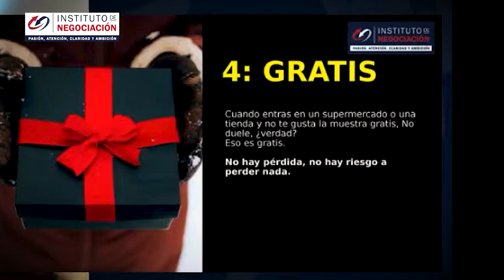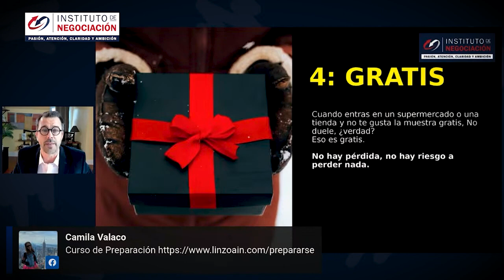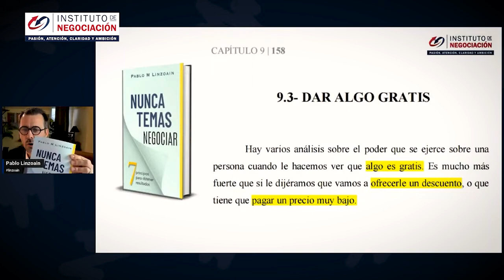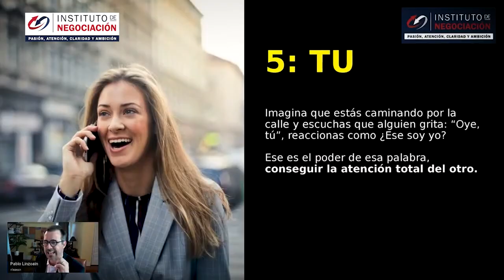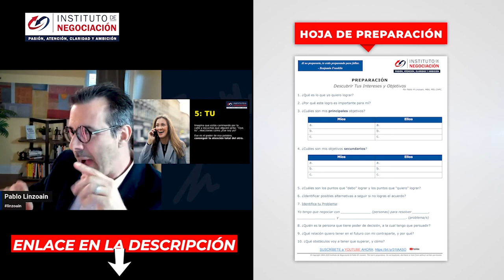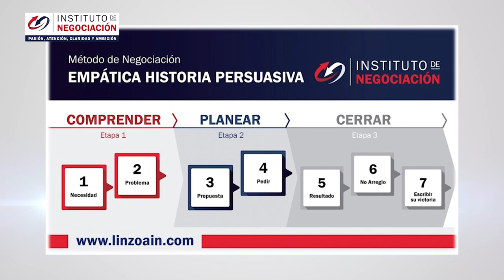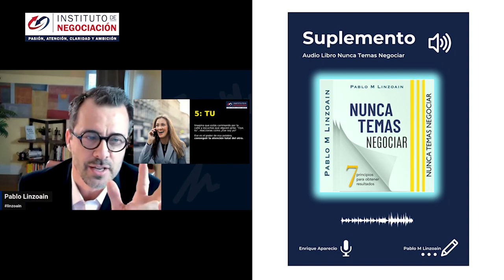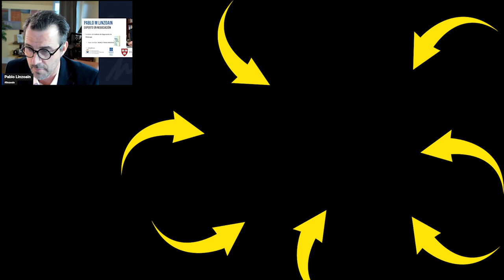El Arte De Persuadir Con Palabras - Consigue Todo Lo Que Quieres Y Mucho Mas Al Negociar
👉🏻 El destacado experto internacional en negociación, Pablo M. Linzoain, muestra El Arte De Persuadir Con Palabras - Consigue Todo Lo Que Quieres Y Mucho Mas Parte 2

El Arte De Persuadir Con Palabras - Consigue Todo Lo Que Quieres Y Mucho Mas

Obtene tu copia de mi libro